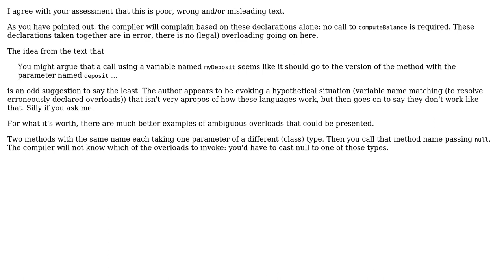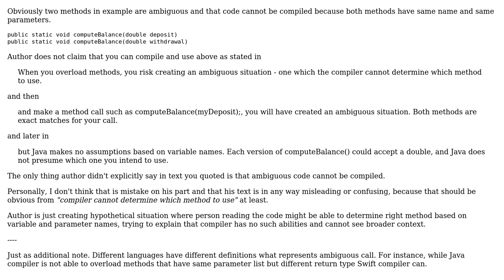Software Engineering: Ambiguity in method overloading (2 Solutions!!)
Software Engineering: Ambiguity in method overloading

With thanks & praise to God, and with thanks to the many people who have made this project possible! | Content (except music & images) licensed under CC BY-SA | Music | Images & others | With thanks to user With A SpiRIT user Erik Eidt user Dalija Prasnikar and the Stack Exchange Network Trademarks are property of their respective owners. You are responsible for your own actions.